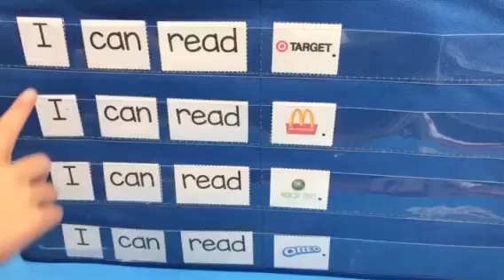Environmental Print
Introduce reading to preschool and kindergarten - free unit on the blog